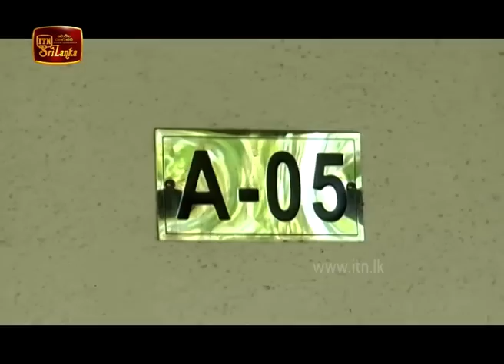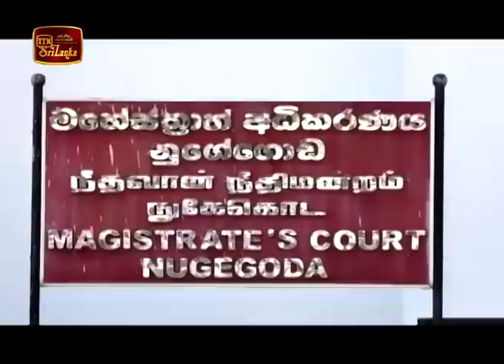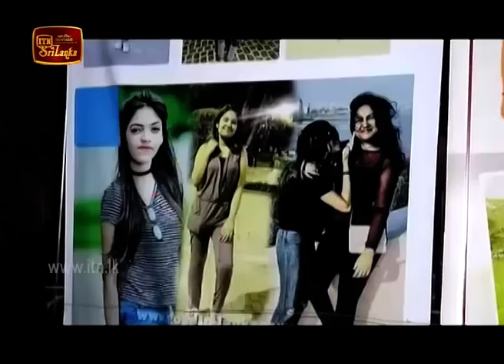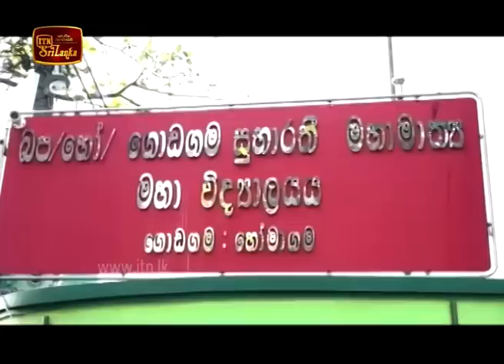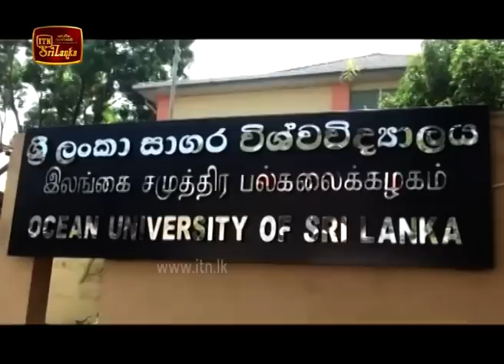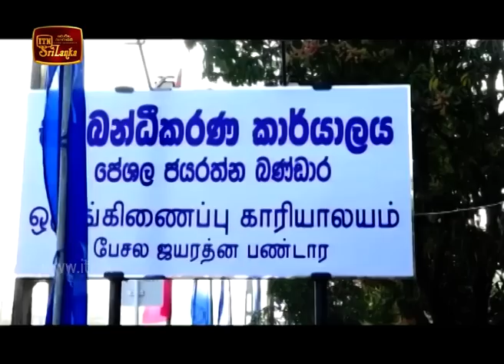ITN News 2020-01-16 | 12.00 PM